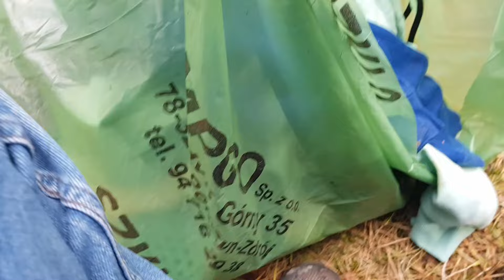Wiosenne sprzątanie lasu.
Dziękuję za worki @golabrecykling :)